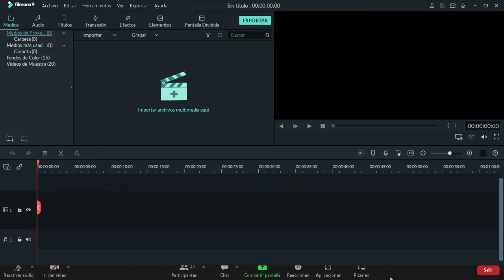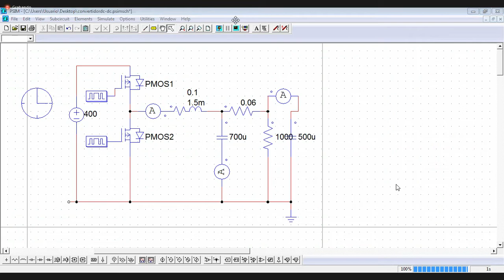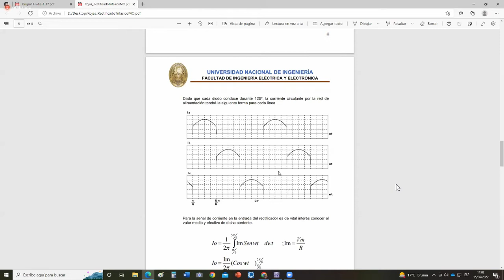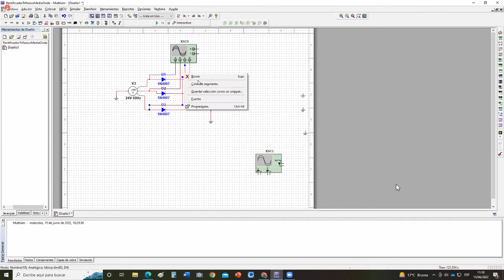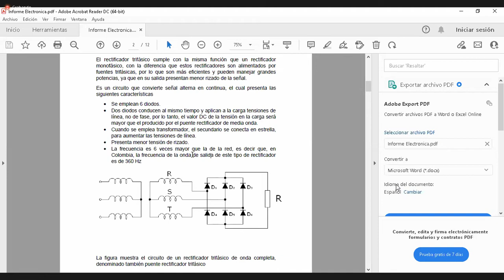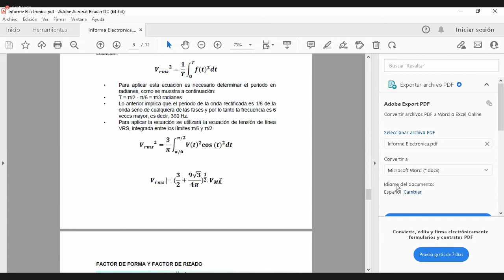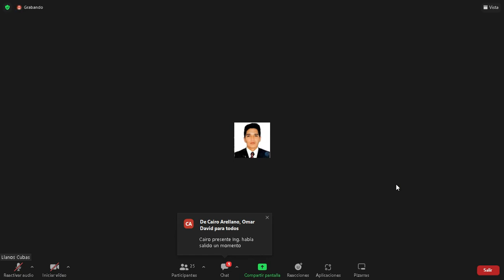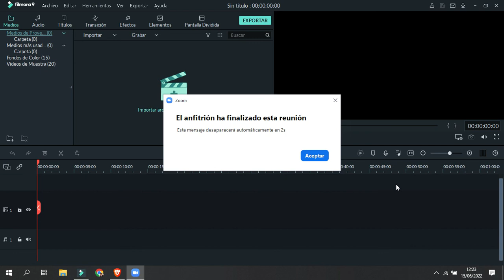Electrónica de Potencia_sem10_clase1